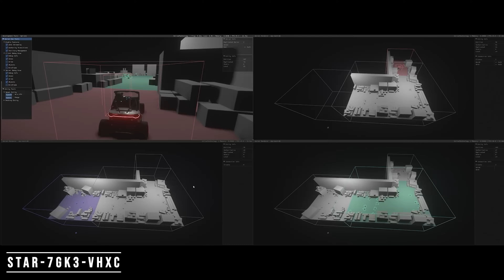The Future of Star Citizen: Massive Legendary Changes Ahead!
Welcome to a new era of Star Citizen! In this video, we're diving into the exciting future of Star Citizen with its massive legendary features set to launch in 2024 and change everything. From master modes to starmap & mobiglass updates, server meshing, and the replication layer, we're covering it all. We'll also explore the new distribution centers and much more. This is the year Star Citizen truly takes off. Join us as we journey through the stars and uncover what makes 2024 the biggest year yet for Star Citizen. Saddle up, and let's explore the universe together with this massive roadmap update!

🔗 Start Your Journey: Ready to dive into the universe of Star Citizen? Follow this link to pledge today and join the adventure

Looking for an org? Join us in ADI today!

If you are looking to get some serious Sim and Race pit gear for your setup, check out TrakRacer here for some sweet deals and great aluminum sim rigs

00:00 Intro
00:39 Raising The Bar?
01:29 Freight Elevators
02:31 Persistent Hangars
03:05 Server Meshing
04:37 Starmap, Mobiglass & New Interaction System
06:27 EVA 2.0
07:07 Master Modes
07:57 Character Creation Tool
08:21 FPS Reloading, Wear & Misfires
08:55 Distribution Centers & Updates To Old Ships
09:58 4.0 - Pyro & So Much More
11:52 But What About The 2nd Half of 2024?